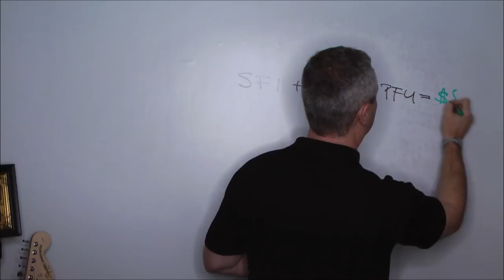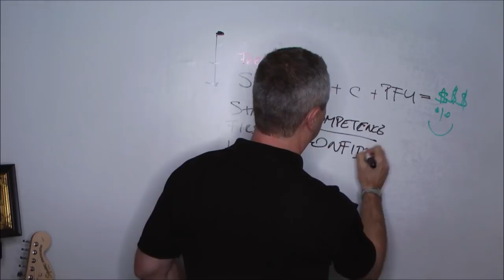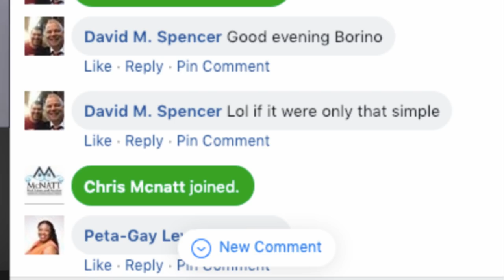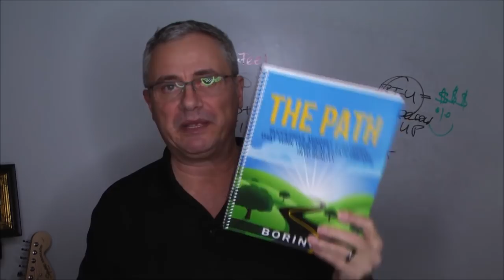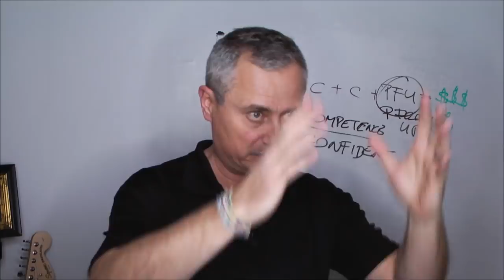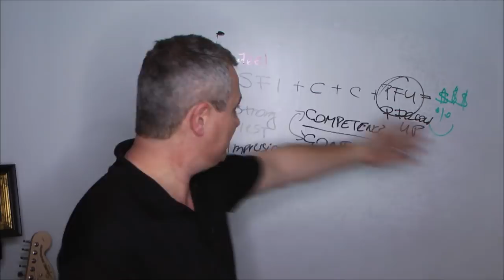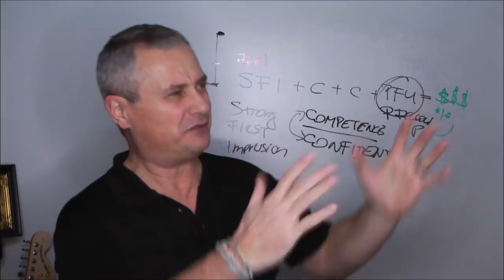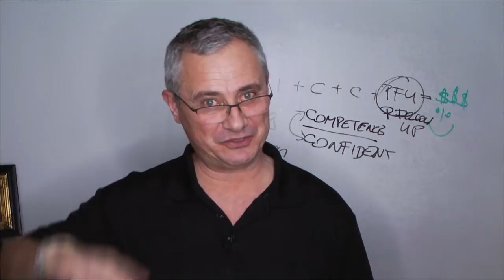✅ Get More Listings With The LISTING Formula - Borino Real Estate Tip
- Get the real estate systems, support, and accountability to crush it in 2019.
How real estate agents can get more listings and clients with the LISTING FORMULA. Borino Real Estate Tip